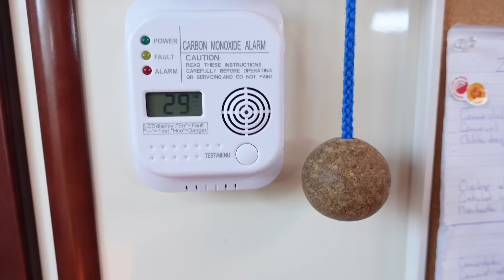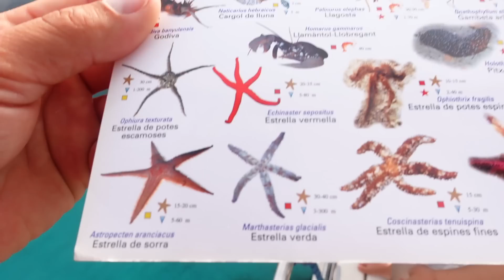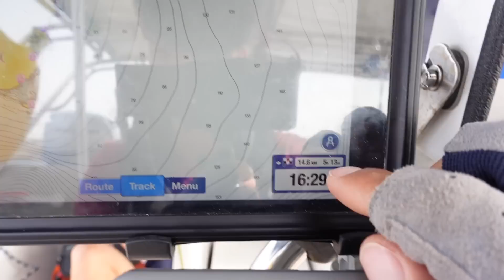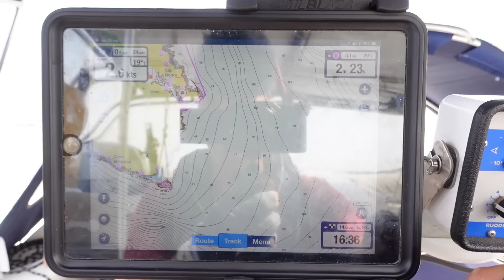JEROEN TO THE RESCUE 🦸‍♂️ – STORM op de ankerplaats – Vlog 72 – Zeilen rond de wereld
Onder wereldzeilers bestaat een ongeschreven regel. Als iemand hulp nodig heeft en je kunt helpen, dan help je. In deze aflevering laat Jeroen zich weer van zijn beste kant zien

Petje af

En dat kan nu. We hebben een petje af pagina gemaakt. Je kunt hier een eenmalige donatie doen of lid worden van onze community. Als lid krijg je onder andere eerder toegang tot onze video’s en kun je reclamevrij kijken, maar er zijn meer voordelen. Neem een kijkje op onze pagina via deze of via de link in de beschrijving. Zo help je ons nog betere video’s te maken én onze reis zo lang mogelijk te rekken.

Wij zijn Jeroen, Jessica, Benjamin en Frank en wij droomden ervan de wereld rond te zeilen. Daarvoor moesten we alleen nog even de loterij winnen. Tot we ons op een dag afvroegen: Wat als we de loterij niet winnen? (En die kans is best groot, zeker als je niet eens meespeelt…) Wat komt er dan van onze droom terecht? Dus we doen het gewoon. We hebben ons huis en onze spullen verkocht, hebben een boot gekocht en zijn vertrokken. Welkom aan boord!

Muziek:

camping by ian-post Artlist
Corner Head - Dan Zeitune
Generation - Ibsen Producer
same-kind-of-paradise by dan-zeitune Artlist
Generation - Ibsen Producer